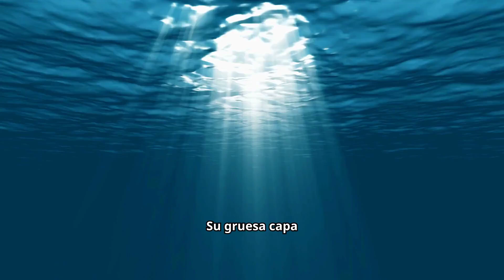Dónde VIVEN los ELEFANTES MARINOS y QUÉ COMEN 🦭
Los elefantes marinos 🦭 son fascinantes criaturas marinas que habitan en áreas muy específicas del mundo. 🌍 Estos gigantes se encuentran principalmente en las costas de lugares fríos como el océano Atlántico y el Pacífico Sur, especialmente en regiones como la Patagonia, las islas sub antárticas y las costas de California. 🏝️ Durante las épocas de reproducción y muda, suelen reunirse en grandes colonias en playas remotas. 🌊 Pero cuando se trata de buscar alimento, los elefantes marinos son verdaderos exploradores del océano, llegando a profundidades increíbles. ¡Algunos pueden sumergirse hasta más de 1,500 metros! 😲

En cuanto a su dieta, estos mamíferos marinos se alimentan principalmente de peces 🐟, calamares 🦑 y otros animales marinos pequeños. Su gran tamaño les permite almacenar enormes cantidades de grasa, lo que les da la capacidad de sobrevivir durante largos periodos sin comer mientras están en tierra. Durante las inmersiones para cazar, pueden pasar varios minutos bajo el agua, lo que les permite buscar presas en las profundidades donde pocos otros depredadores llegan. 🌊

Los elefantes marinos son una maravilla de la naturaleza, con adaptaciones increíbles tanto para vivir en tierra como en el océano. ¡Su hábitat y alimentación los hacen únicos! 🌟